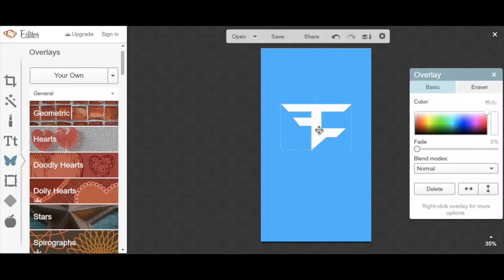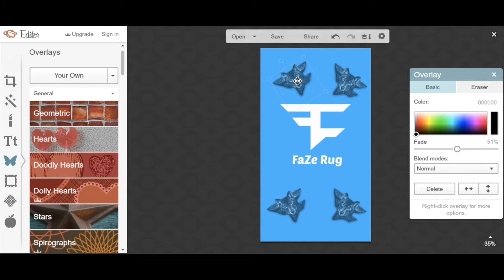FaZe Rug iPhone 5s HD Wallpaper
Hope you guys all enjoyed!
Follow Me and Stalk Me